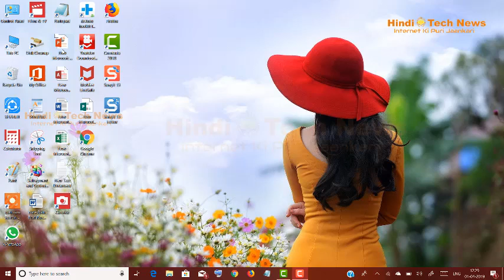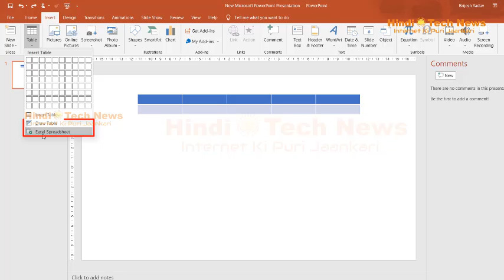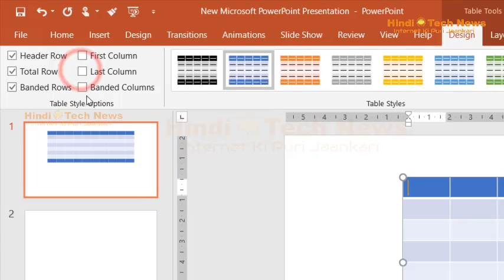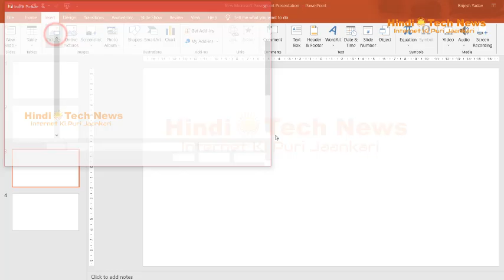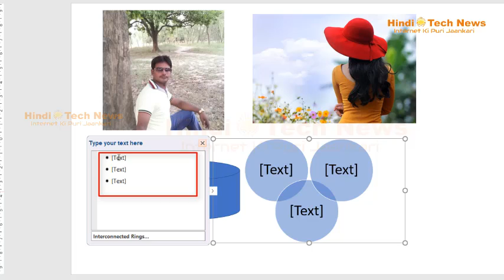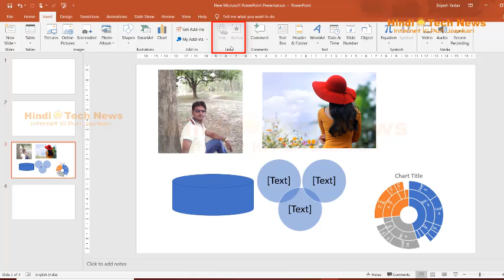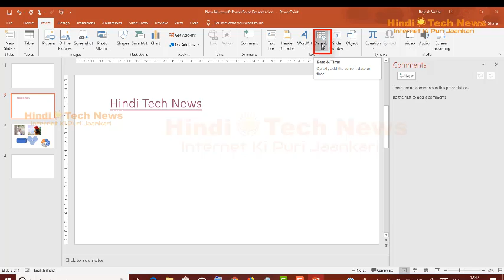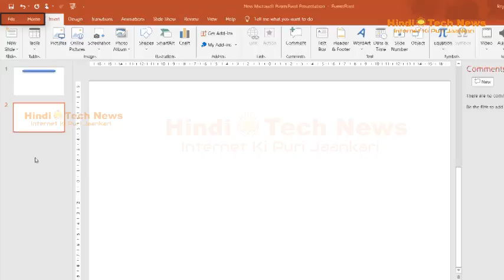M S PowerPoint में Insert Menu का Use कैसे करते है?,पॉवरपॉइंट में इन्सर्ट मेनू का प्रयोग कैसे...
M S PowerPoint में Insert Menu का Use कैसे करते है?,पॉवरपॉइंट में इन्सर्ट मेनू का प्रयोग कैसे करते है?